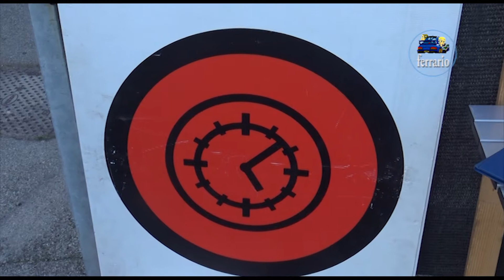CLIP Adria Rally Show 2021 ZANOTTO-PREVIATO by Ferrario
I migliori passaggi esterni dell'equipaggio ZANOTTO-PREVIATO su Peugeot 208 R2B durante l'Adria Rally Show 2021 .